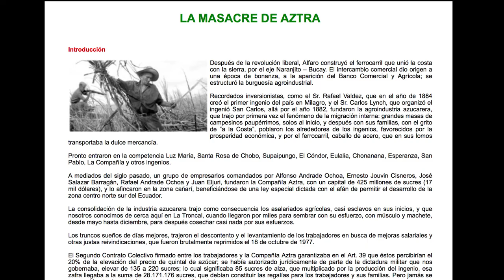Luis Nawel of AZTRA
Luis Nawel of the Ecuadorian Metal band AZTRA talks about the band's history, message and endeavors.